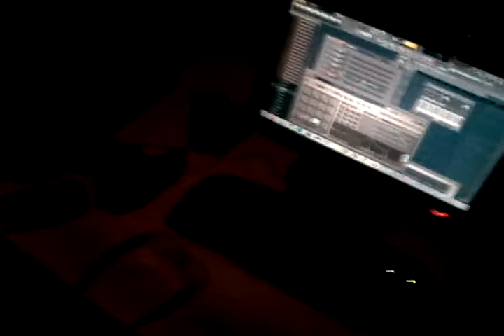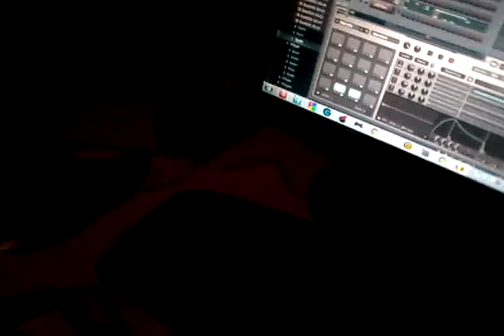improvisación de BDS con el teclado y el FL (instrumental)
No se ve muy bien qe digamos XD pero se escucha geniiaaa! :3 alta producción cacera tenemos :)